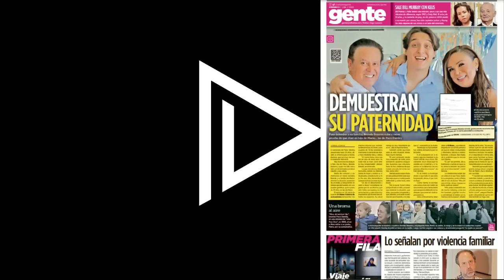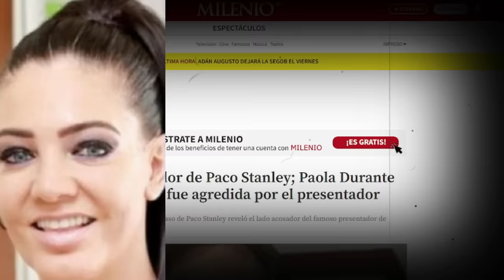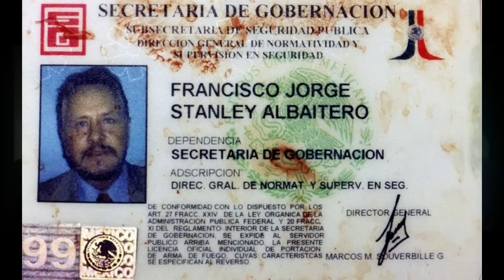Pacatelas Paco ya se sabe la verdad! caso Paco Stanley! programa final! narc0 y inconsistencias!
Paco Stanley: estas fueron las indagatorias para esclarecer el asesinato del conductor.